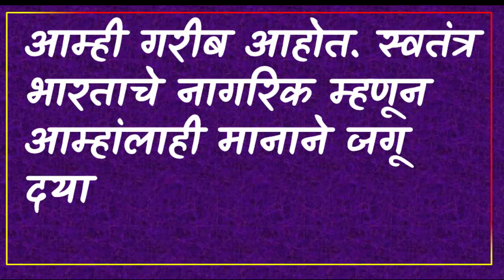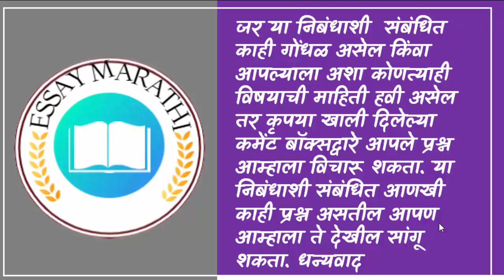शेतकऱ्याचे मनोगत मराठी निबंध Shetkaryache manogat essay in Marathi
शेतकऱ्याचे मनोगत मराठी निबंध, Shetkaryache manogat essay in Marathi,  Shetkaryache Manogat Marathi Nibandh, Shetkaryache Atmavrutta Marathi Nibandh , शेतकरी मनोगत निबंध, शेतकऱ्याचे आत्मवृत्त निबंध मराठी
Credit Stuff: